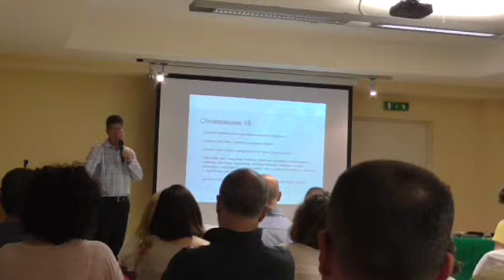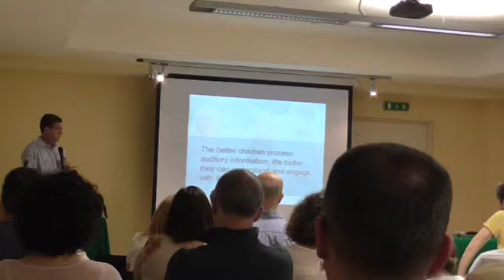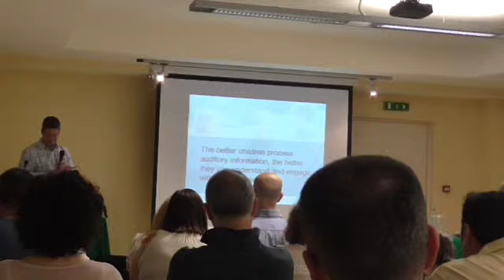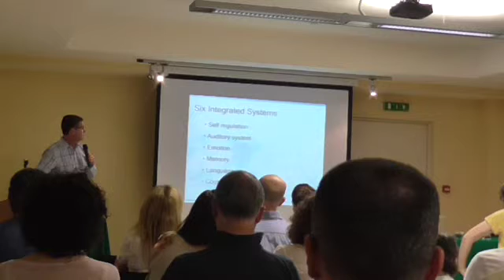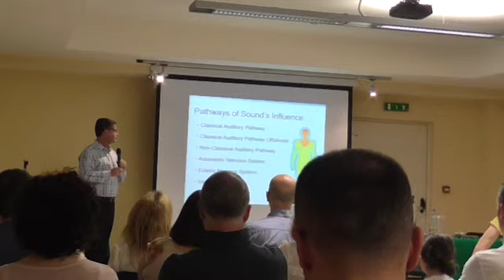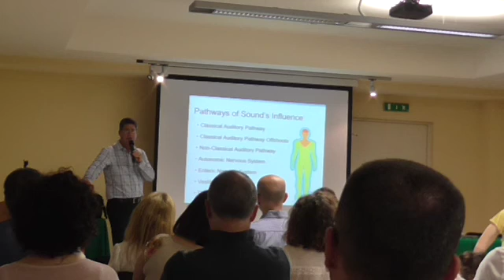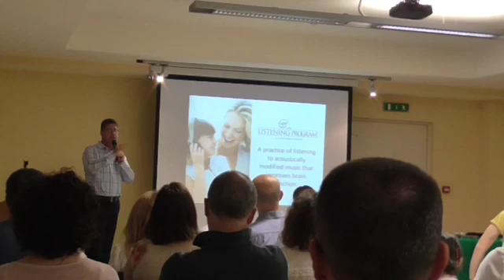PARTE 1 Dott Doman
Agemo 18 Onlus - II Convegno Italiano Saronno Giugno 2015
Music and the Brain Applications of The Listening Program and inTime for Childre